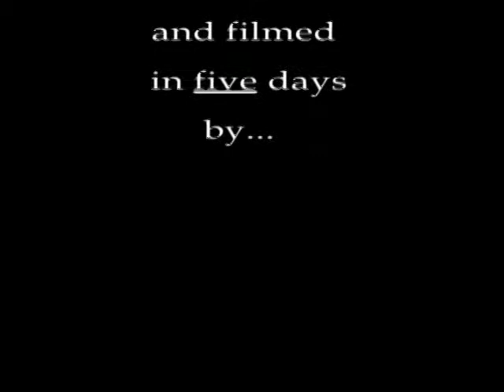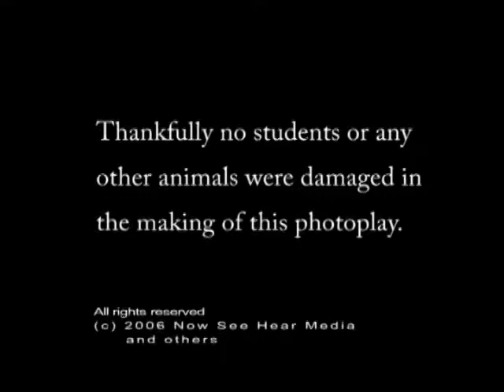Summer School Slaughter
Hinchingbrooke Schoole